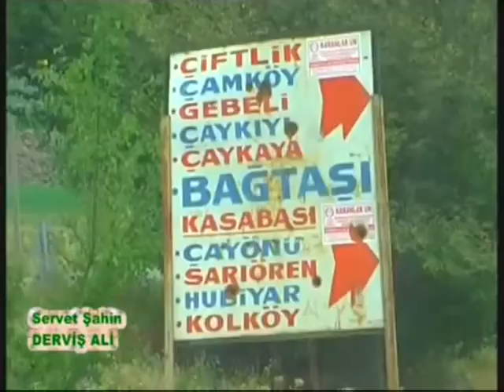KANAL 60 SERVET ŞAHİN İLE (DOYUMSUZ TÜRKÜLER ) 28.03.2018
KANAL 60 SERVET ŞAHİN İLE (DOYUMSUZ TÜRKÜLER ) KONUKLAR TOKAT ALMUS ÇEVRELİ KASABASI  DERNEK BAŞKANI SADİ SOYSAL VE SANATÇILAR PINAR DAĞDELEN VE AŞIK NURİ YÜCEL OLDU.